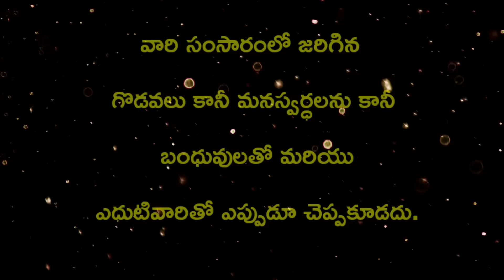Jeevitha satyalu in Telugu | Inspirational quotes about Life | Motivation of Life-3